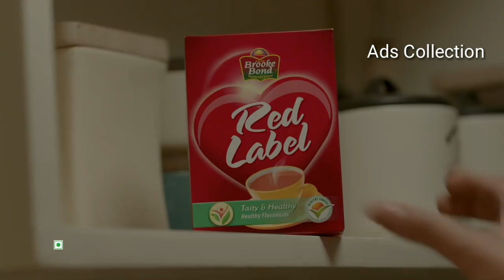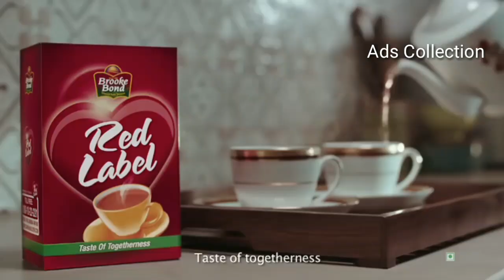Most creative ads of indian TV - Red Label Tea